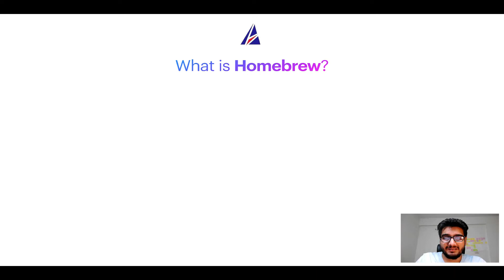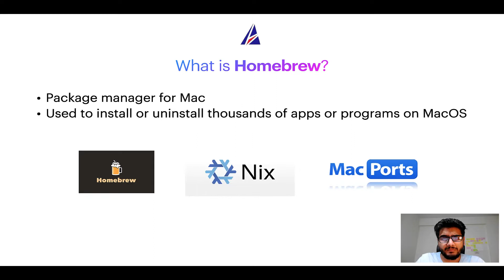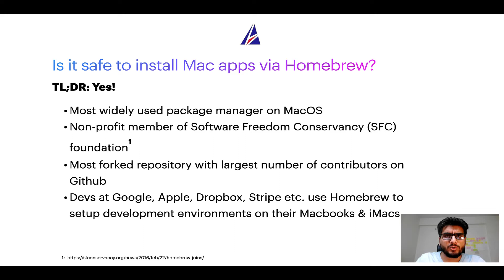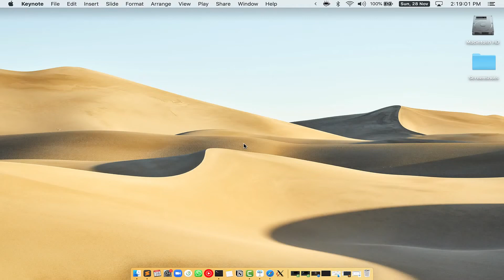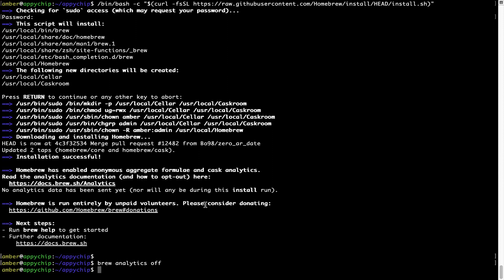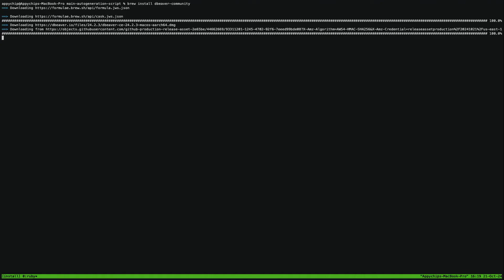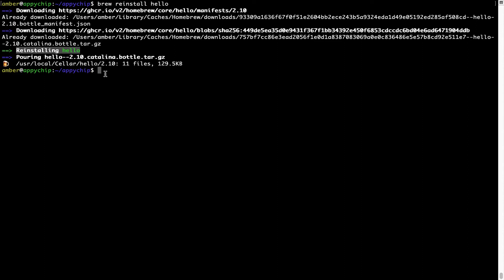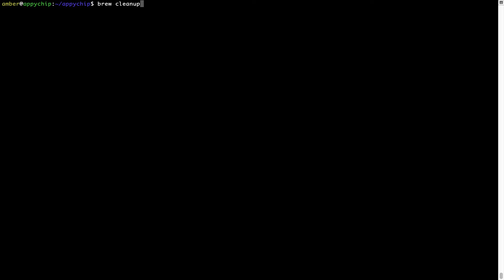✅ Solved - Download & install dbeaver-community on Mac OS (Sonoma, Sequoia) via Homebrew / brew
In this video, we will show you how to download & install *dbeaver-community* on Mac OS.

* App name(s): dbeaver-community, DBeaver Community Edition, dbeaver community
* Description of *dbeaver-community* : _*Universal database tool and SQL client*_

If you face any errors during installation, reinstall or repair of dbeaver-community program / app (for example command not found and/or config/data related issues) while following tips in any of our videos on Appychip channel, please leave your question as a Youtube comment below. Someone from Appychip team will reply back with an answer to your question. We have a large database of answers to frequently asked questions or FAQs that are asked by users ranging from beginners to experts.

This video is also available as a tutorial on Mac App Store

brew is a free package manager which can be used to install, re-install or repair apps or softwares ( using Terminal or console ) on MacOS. It is an open source alternative to Apple App Store. It can be used as an installer for thousands of programs / softwares / apps / commands / utilities / applications on MacOSX. Alternatives to brew package manager on MacOS include Apple App Store, Macports / Mac Ports, PKG / DMG files, Nix or NixOS etc to name a few. Brew works on all supported versions of Apple Mac OS X.

Supported MacOS versions:
* MacOS 15 - Sequoia

List of supported devices:
* MacBook Air
* Macbook Pro
* Mac mini
* iMac
* Mac Pro

If this video about installation of dbeaver-community was useful, please do like this video.